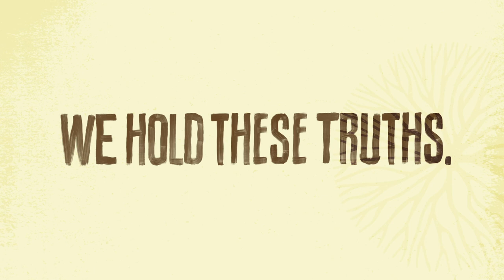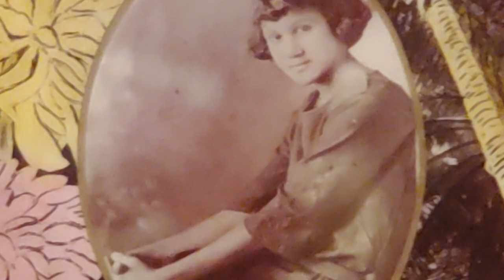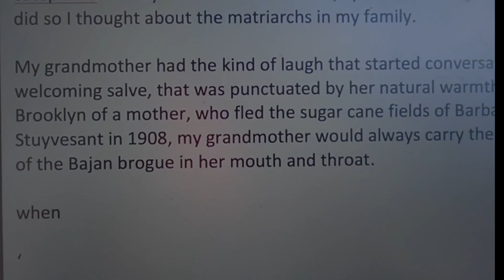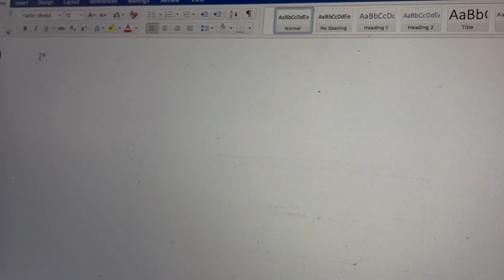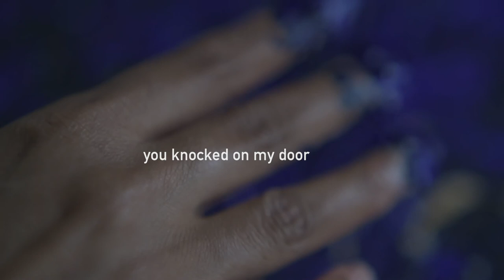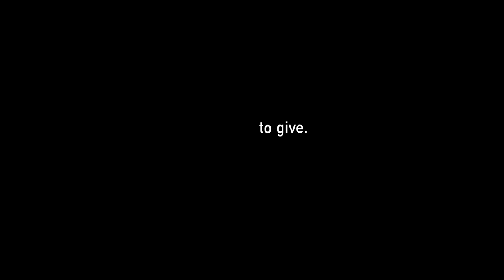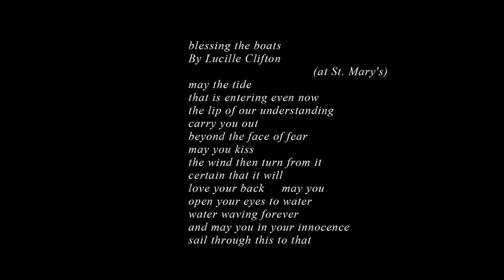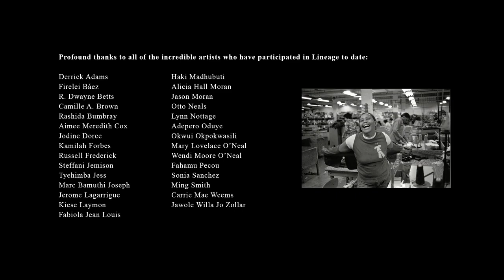"We Hold These Truths": A Meditative Film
Launching February 18, 2021—in honor of the birthdays of literary giants Toni Morrison and Audre Lorde—"We Hold These Truths" is a new meditative film created and curated by conceptual artist and cultural worker Shani Jamila and produced in collaboration with Park Avenue Armory. Now streaming on YouTube, the film introduces the artists featured in Season Two of Jamila’s Lineage Podcast + Portrait Project, which features intimate, in-depth interviews with contemporary socially engaged Black artists.

"We Hold These Truths" includes inspiring reflections by artists across multiple disciplines on some of the truths learned from their elders that have rooted them in these challenging times. Featured artists include Firelei Báez, R. Dwayne Betts, Aimee Meredith Cox, Kamilah Forbes, Shani Jamila, Marc Bamuthi Joseph, Kiese Laymon, Fabiola Jean Louis, Haki Madhubuti, Alicia Hall Moran, Jason Moran, Lynn Nottage, Mary Lovelace O’Neal, Wendi Moore O’Neal, Fahamu Pecou, and Sonia Sanchez. Season Two of the Lineage Podcast + Portrait Project will also include conversations with Carrie Mae Weems and Camille A. Brown